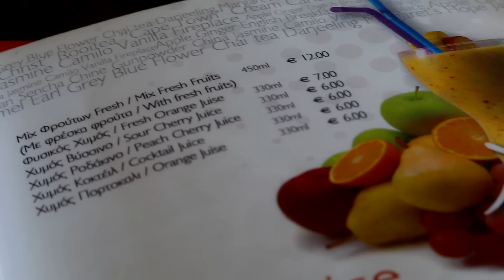Ο πύργος που γυρίζει! Θέα όλα τα λεφτά! | Salonica Vlog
Μουσική σελίδα με νέα για το album